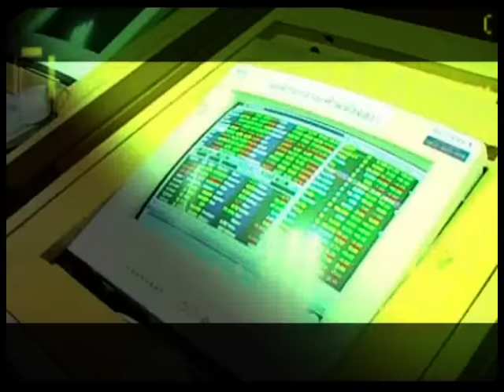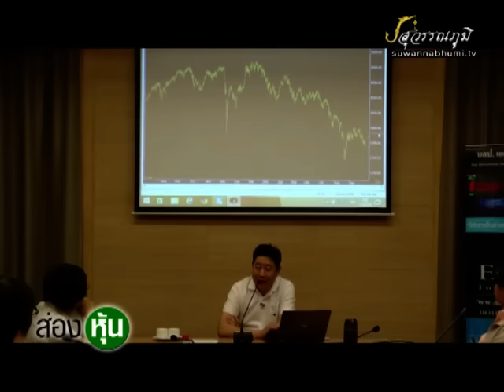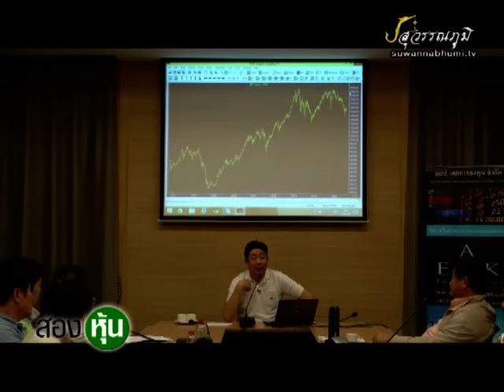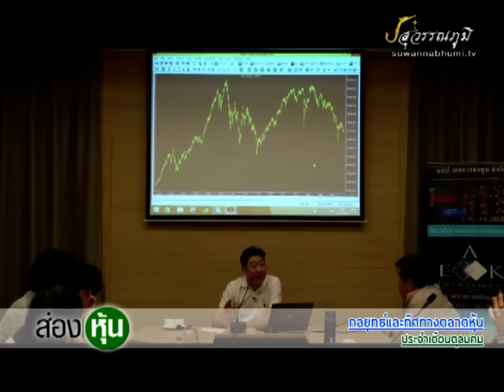ส่องหุ้น 22-10-58 On Suwannabhumi Channel [2]